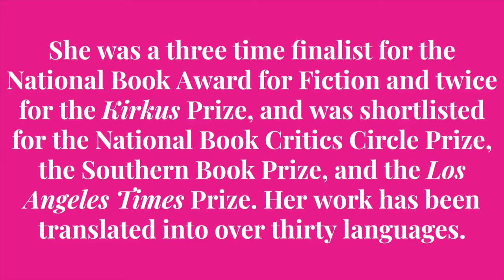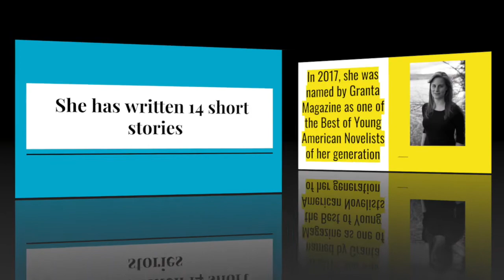The Midnight Zone by Lauren Groff